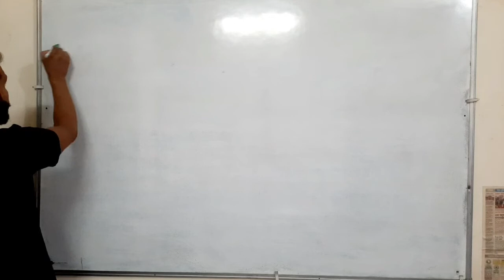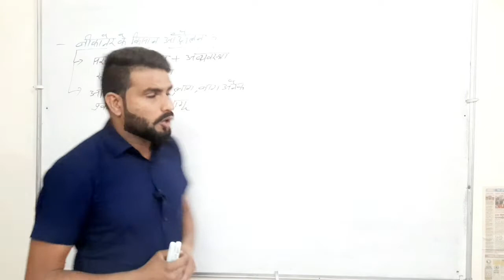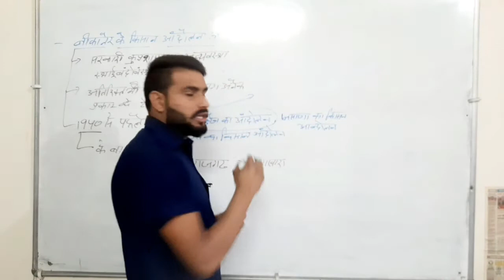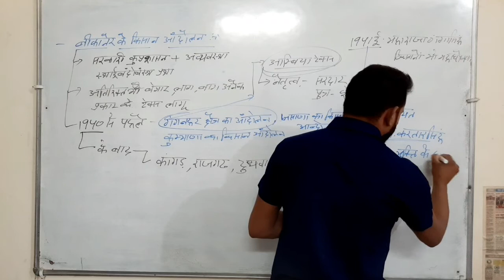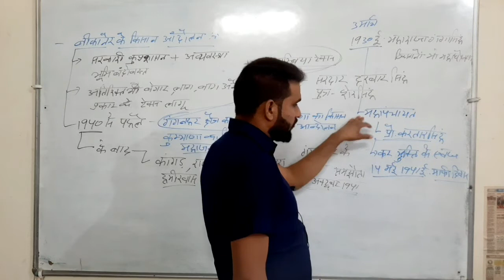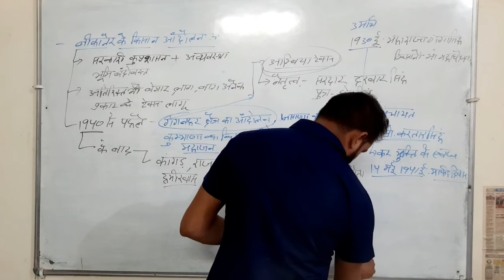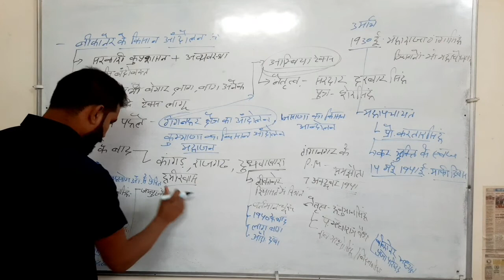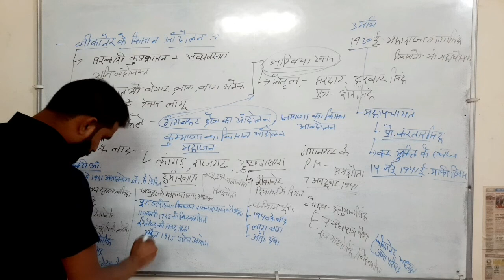Rajasthan kisan movement Part-4 (राजस्थान मैं किसान आंदोलन) Discovery classes Jaipur youtube chanal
Rajasthan kisan movement Part-3  (राजस्थान मैं किसान आंदोलन) Discovery classes Jaipur youtube chanal (राजस्थान पुलिस और ग्राम विकास अधिकारी )